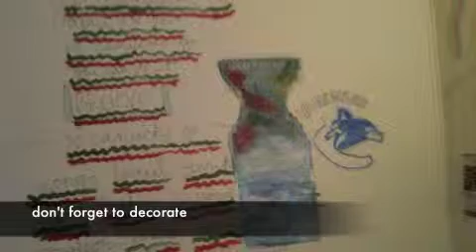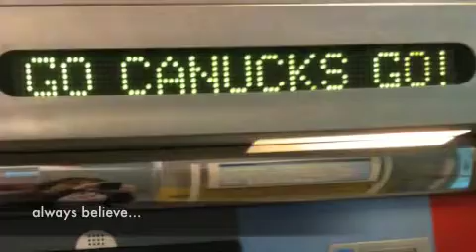Hockey Hens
Hockey show